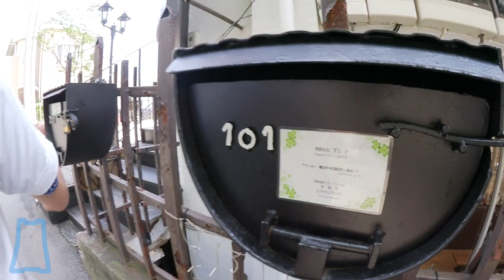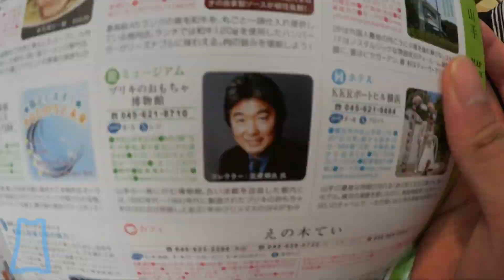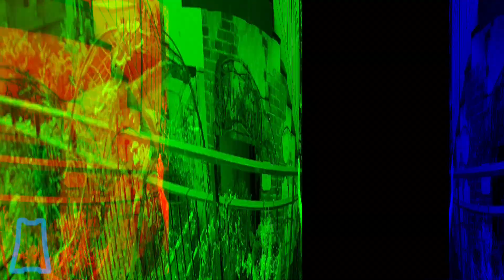【横浜】シグナルフリーツアー ☆ 港の見える丘公園から外国人墓地 中編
港の見える丘公園から外国人墓地までの第２回です。
今回はキセキのような出会いがありました！